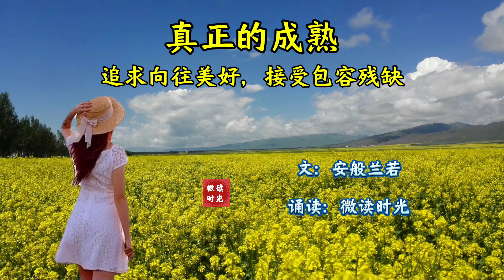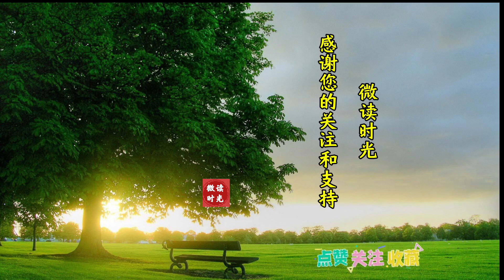诵读《真正的成熟：追求向往美好，接受包容残缺》文：安般兰若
文：安般兰若，文章来源：民生周刊